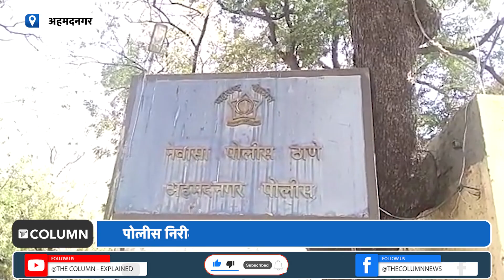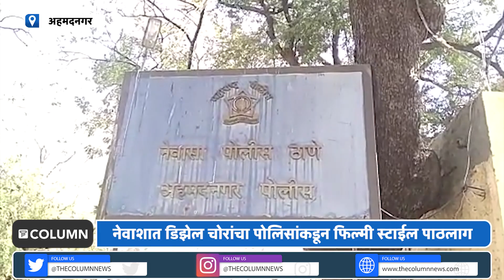Ahmednagar : डिझेल चोरांनी पोलीस निरीक्षकांसह कर्मचाऱ्यांच्या अंगावर गाडी घातल्याने पोलीस जखमी